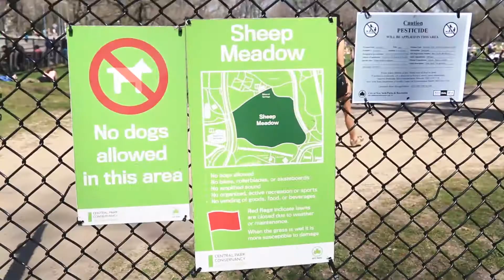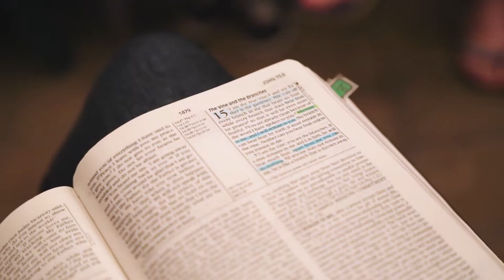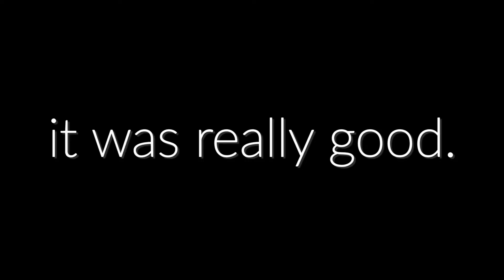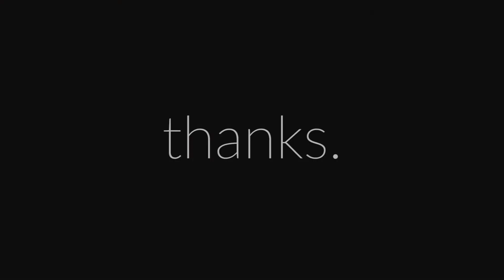A practically perfect Tuesday || VLOG_006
Adventures in NYC 4/11 - 4/18

Passover in the park, small group on a terrace, Halal guys surprise and family! SO like, my favorite things 😍

"Rise" - Pepskii

| -MY GEAR- |

Main Camera: Cannon 5D Markiii
Main Lens: Canon EF 24-105mm f/4 L
Mic: Takstar SGC-598

| -CONNECT- |

Produced by Kelsey Fowler.

| -NEW?- |

Hi! My name is Kelsey Fowler and I live in (you guessed it!) New York City. There is a new video on my channel EVERY Tuesday, sometime in the late night hours - for your early "hump-day" viewing pleasure :)

I upload vlogs, travel & lifestyle videos as well as vids about living the NYC life as a millennial.

Thanks for being great!

Fiercely,
Kels